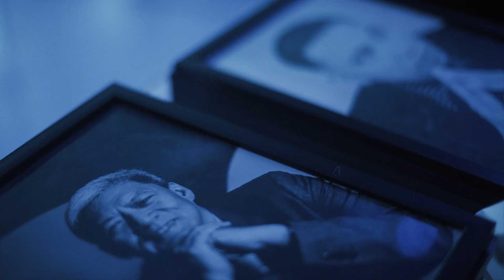FSUU Service Awards 2024